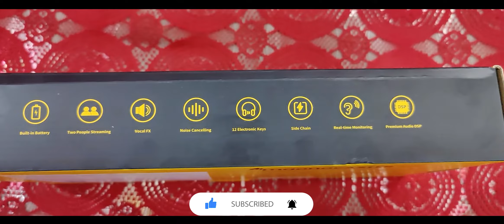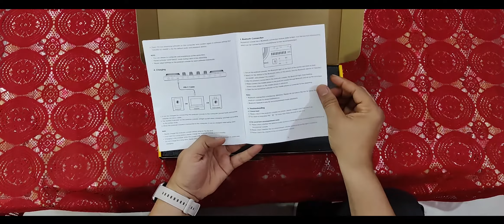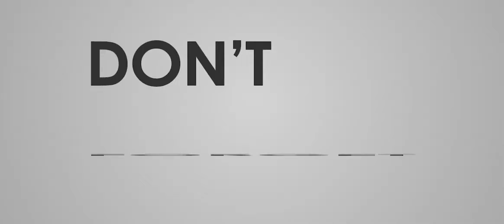MAONOCASTER LITE AU-AM200 UNBOXING || BEST SOUND INTERFACE UNDER 7999 INR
MAONOCASTER Portable Podcast Studio is exactly what you need when you want to get your podcast, radio shows, or Twitch streams off the ground easily but are not sure what gear to buy. The Maonocaster Lite (AU-AM200) is a compact and portable podcasting audio interface with 2 microphone inputs, multiple outputs for tablets and smartphones, battery-power, built-in effects, and a whole lot more. In this video I will unbox this for you all.

audio interface with DJ mixer and sound card
maono audio interface